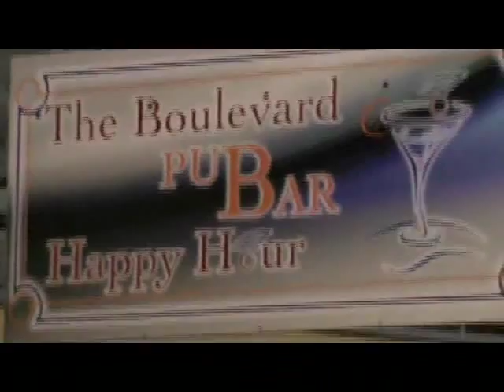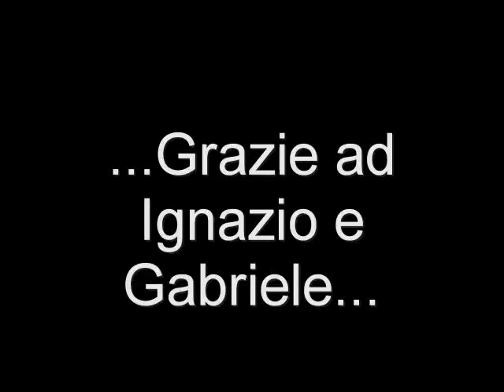Belmonte mezzagno vol 1.